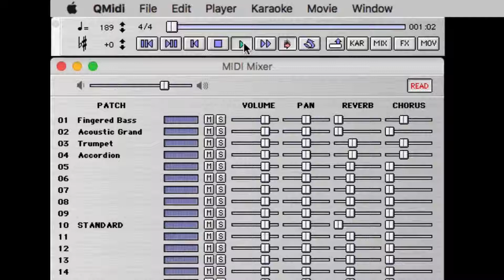La Sonora Everest Tan bonita para que MIDI (Info: )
HACEMOS TUS MIDIS POR ENCARGO
VENTA DE SAMPLES DE MUSICA LATINA